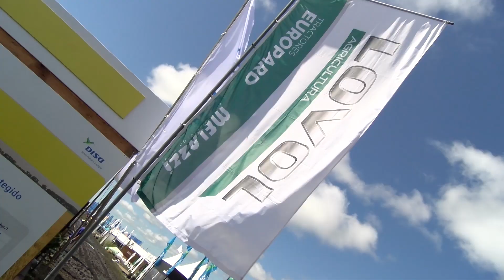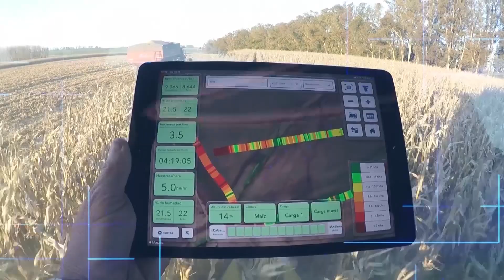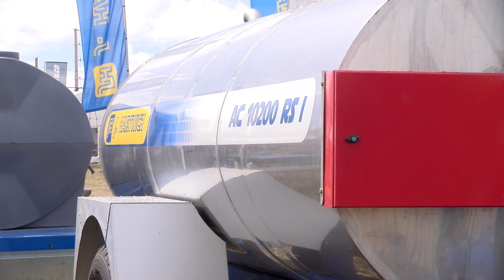EXPO ACTIVA 2024 AGRO INFORME BLOQUE 2 JUEVES 21